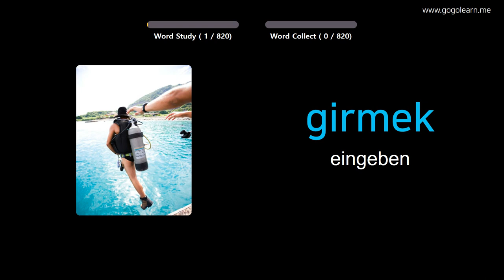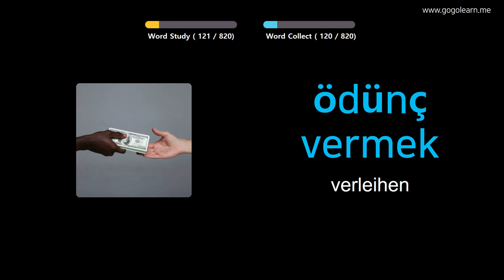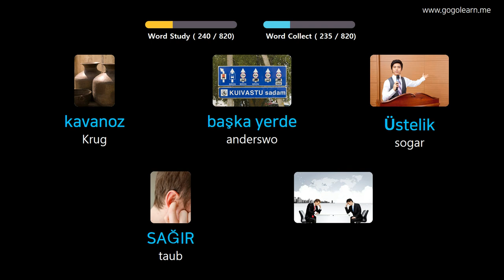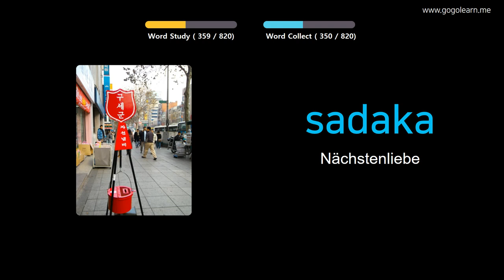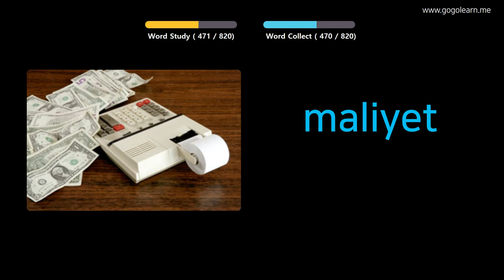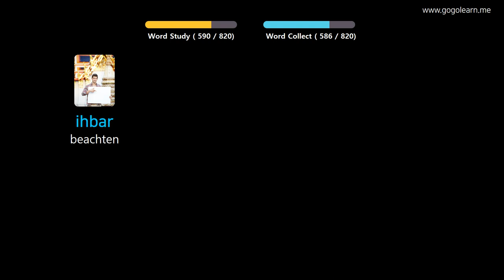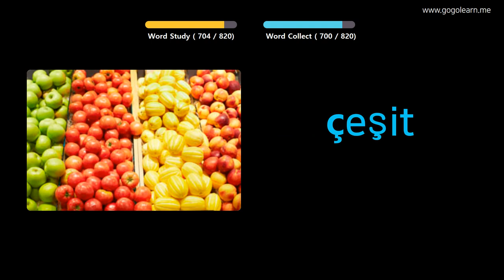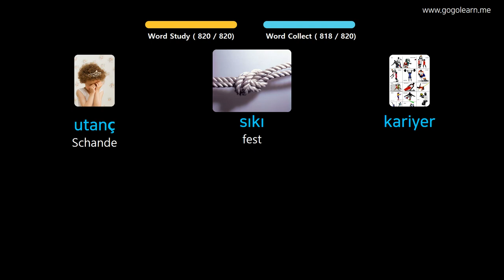Türkisch Lernen Durch Bilder |Türkisch Wortschatz Mittelschule | Golearn